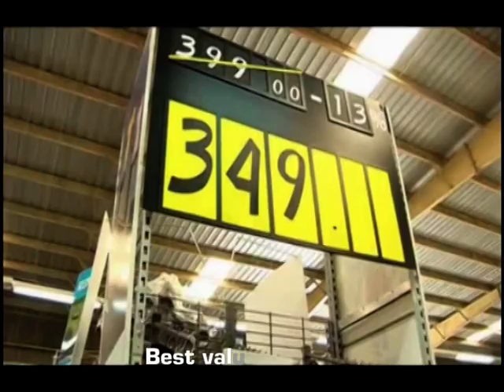Welcome To Decathlon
From our vision to our stores, from our customer service to our innovative products, this video will give you a measure of what we are all about.